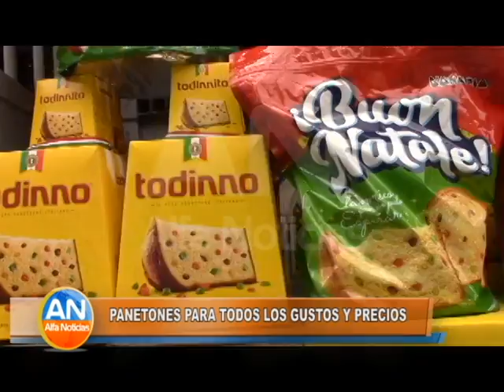Panetones para todos los gustos y precios